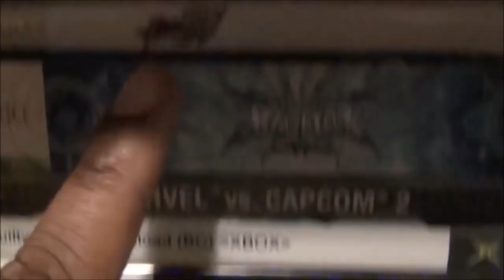Friday Night Fisticuff - Golden Axe The Duel